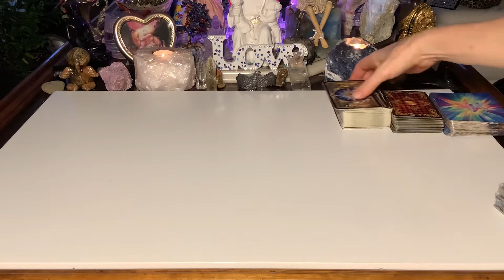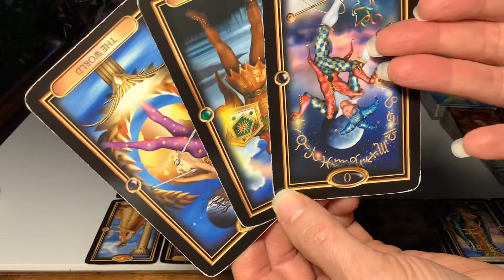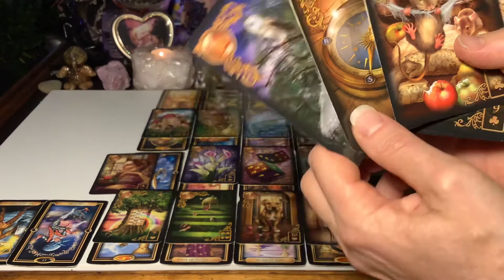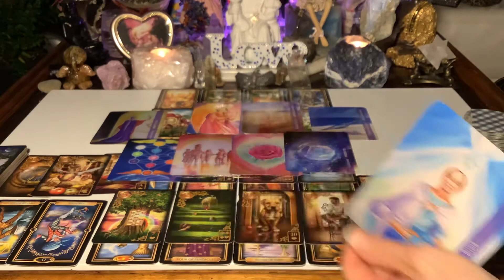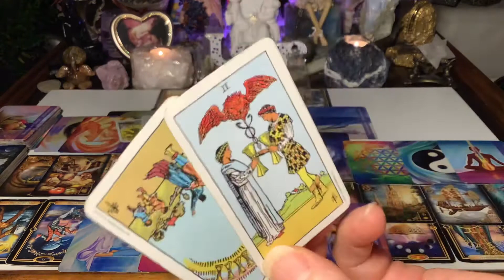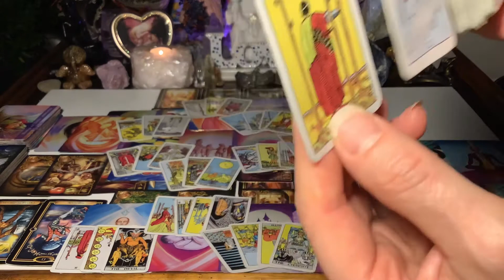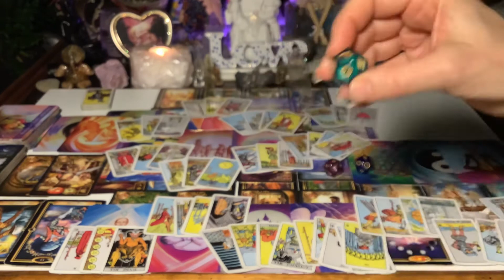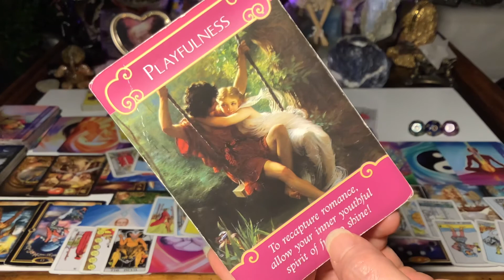FULL MOON LUNAR ECLIPSE: ALL 12 SIGNS Dance of the Zodiac / Tarot Read! :)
Coaching and Tarot/Oracle card readings:
30 minutes   $55
60 minutes $99
90 minutes $133 (also 1 hour Reiki session)
3-WEEK FRIENDS CHALLENGE $333 (INCLUDES 6 hours and 57minute clearing video)

TAROT & ORACLE DECKS:

RIDER WAITE
GOLDEN UNIVERSAL TAROT
GILDED TAROT
KIPPER
ROMANCE ANGELS
NUMEROLOGY
JOURNEY OF LOVE
ASCENSION CARDS
PAST LIFE
ENERGY ORACLE
ANIMAL TAROT
NATURE'S WHISPERS
CRYSTAL ANGELS